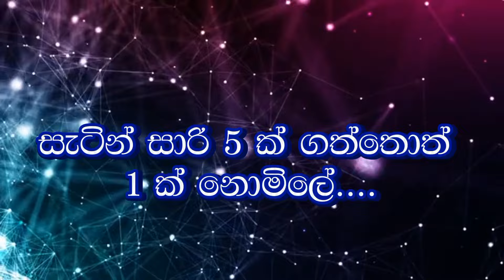how to start new business | සැටින් අරන් ගවුම් මහල අදිමු රත්තරන් 2222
buy 5 get 1 free ( T & C )